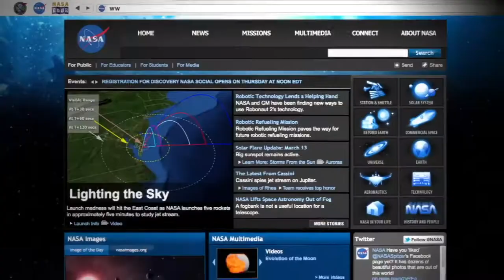LunaSpot_60sec.mp4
FIRST Robotics Teams take note!  FIRST Robotics Teams are invited to display and demonstrate your FIRST robot at NASA's Lunabotics Mining Competition.